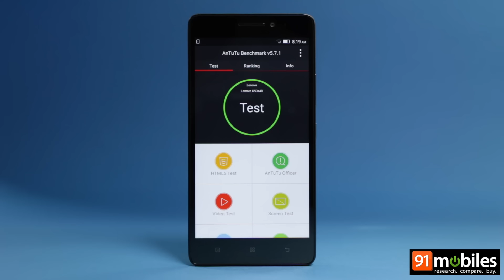Lenovo K3 Note: AnTuTu Benchmarks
The Lenovo K3 Note specification is impressive and it has all the elements and features expected of a good smartphone. The Lenovo K3 Note price in India falls within the budget as well. One can buy Lenovo K3 note from online stores like Flipkart. The Lenovo K3 note price may differ from store to store.

Here's the Benckmarks of Lenovo K3 Note

Lenovo K3 Note Price in India is Rs. 8899

About Us:

91mobiles.com is the largest gadget research site in India that provides tools, reviews & rich content to help people decide which gadget best suits their needs. The platform also helps users to find best  prices/offers for the gadgets.